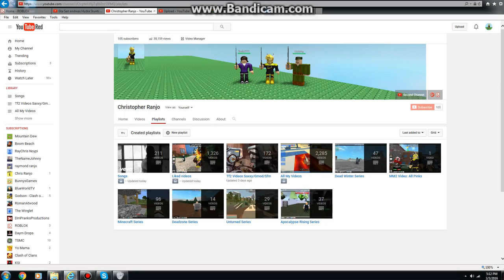Planning to make roblox mm2 series *Update*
I play roblox murder mystery 2 a lot, so I decided to make it called Roblox MM2 Series. But I'll do it soon, because I only have like at least 1.44 gb. It won't be enough for me to record.